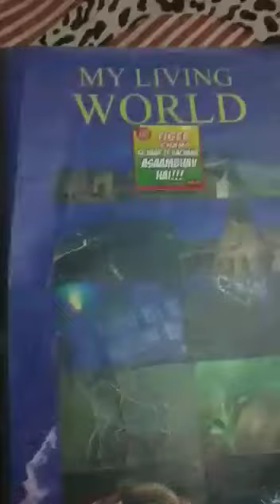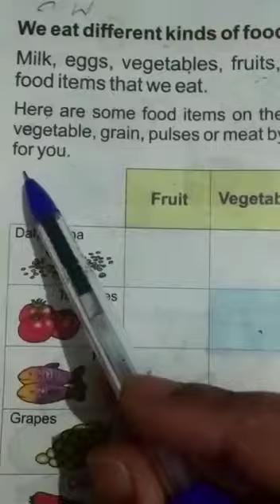Class 1 EVS- Lesson 3 Pg 16